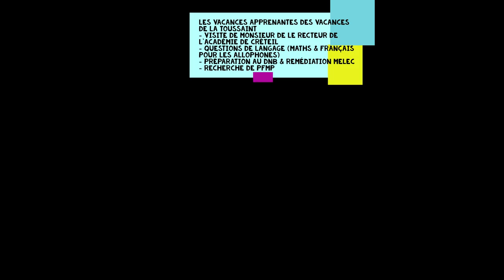Retour images LP Gourdou-Leseurre septembre-octobre 2020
Retour en images des projets & actions du lycée Gourdou-Leseurre